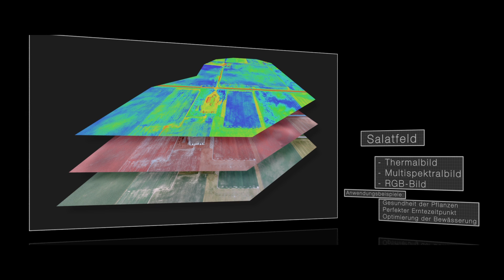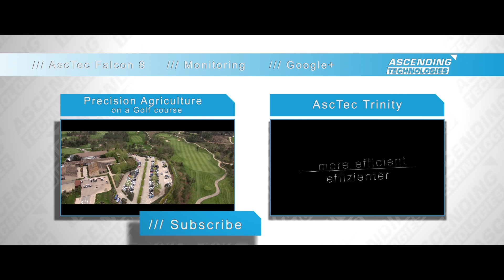UAV- / Drone-based Precision Agriculture – Vegetables & Fruits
Ascending Technologies is leading developer and manufacturer of autopilot systems, aircraft systems and multi-rotor technology for professional, commercial, civil applications as well as research and development. For this purpose Ascending Technologies achieves pioneer work in sensor data processing and flight attitude control. Due to unique developing capabilities and inhouse innovation competence the Bavarian company sets new UAV market trends based upon key technology.

Our unmanned aircraft systems serve providers and groups as professional sensing flight platform. The UAVs are highly efficient high-tech instruments producing high-resolution aerial imagery, multispectral and geo data. For diverse UAV research & development we offer programmable flying robotics to universities, intitutes and labs.

Successful applications besides others:
- UAV / Drone based industrial inspection, maintenance & repair of oil & gas platforms, assets, utilities, infrastructure & energy parks.
- UAV / Drone based remote sensing for mapping & surveying.
- UAV / Drone based precision agriculture for crop, soil and irrigation monitoring.
- UAV / Drone based structural analysis in assessment, archaeology & heritage monument inspection.
- UAV / Drone based documentation with aerial imaging.
- UAVs / Drones as first responders in accident, fire or crisis.
- UAV / Drone based flight dynamics & control theory research.
- UAV / Drone based flight automation & reproduction.
- UAV / Drone based computer vision & SLAM research.
- UAV / Drone based swarming intelligence & networking.

The Ascending Technologies GmbH was founded by Michael Achtelik, Klaus Doth, Daniel Gurdan and Jan Stumpf in 2007. Today Intel is minority shareholder of the Intel owner-managed unmanned aviation company in Krailling, near Munich, Germany.

Ascending Technologies: Amazing Technology!

* UAV, UAS, RPAS, microcopter, drone.

Ascending Technologies entwickelt, produziert und vertreibt weltweit Autopiloten, Flugsysteme und Multirotortechnologie für professionelle, kommerzielle, zivile Anwendungen und universitäre Forschung. Dazu leistet Ascending Technologies Pionierarbeit im Bereich der Sensordatenverarbeitung und Fluglagestabilisierung.
Durch eine weltweit einmalige Entwicklungskompetenz und Inhouse-Innovation setzt das bayerische Unternehmen mit Schlüsseltechnologien Trends auf dem UAV-Markt.

Unsere unbemannten Flugsysteme* dienen professionellen Dienstleistern und Konzernen als fliegende Sensorplatformen. Sie sind effiziente Hightech-Instrumente zur Produktion hochauflösender Bild-, Multispektral- & Geoinformationen aus der Luft. Für vielfältige Forschung und Entwicklung bieten wir Universitäten, Instituten und Labors zudem programmierbare Flugroboter.

Erfolgreiche Einsatzfelder u.a.:
- UAV- / Drohnen-basierte Industrieinspektion zur Wartung & Instandhaltung bspw. von Öl- & Gasplatformen, Anlagen, Infrastruktur & Energieparks.
- UAV- / Drohnen-basierte Fernerkundung zur Kartierung & Vermessung von Land.
- UAV- / Drohnen-basierte Präzisionslandwirtschaft zur Boden- & Pflanzenanalyse.
- UAV- / Drohnen-basierte Strukturanalysen in der Bauwerksprüfung, Archäologie & zum Denkmalschutz.
- UAV- / Drohnen-basierte Dokumentation durch Luftbild- & Luftfilmaufnahmen.
- UAVs / Drohnen als Ersthelfer bei Unfällen, im Brand- und Katastrophenfall.
- UAV- / Drohnen-basierte Flugdynamik- & Flugkontrollforschung.
- UAV- / Drohnen-basierte Flugautomation & Reproduktion.
- UAV- / Drohnen-basierte Computer Vision & SLAM-Forschung.
- UAV- / Drohnen-basierte Schwarmintelligenz & Netzwerkkommunikation.

2007 wurde die Ascending Technologies GmbH von Michael Achtelik, Klaus Doth, Daniel Gurdan und Jan Stumpf gegründet. Heute ist Intel Minderheitsgesellschafter des eigentümergeführten Luftfahrtunternehmens in Krailling bei München.

Ascending Technologies: Technologie, die begeistert!

* UAV, UAS, RPAS, Mikrokopter, Drohne.